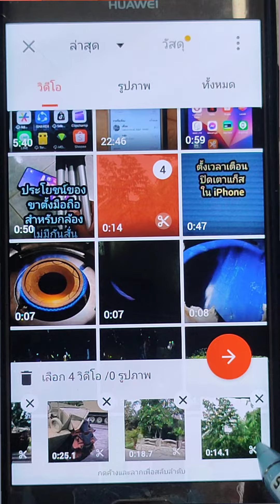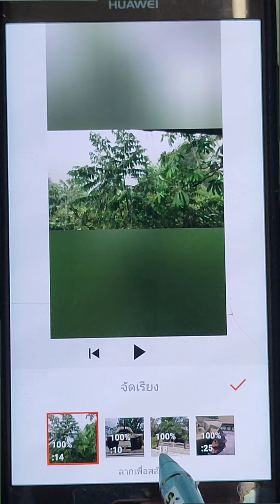ตัดต่อวิดีโอด้วย YouCut EP10 การย้าย สลับตำแหน่งวิดีโอ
คลิปสอนตัดต่อวิดีโอด้วยแอป YouCut EP10 นี้ จะมาแนะนำวิธีย้ายตำแหน่ง หรือ สลับตำแหน่งวิดีโอ ก่อนหลัง กรณีนำวิดีโอหลายคลิปเข้ามาตัดต่อ